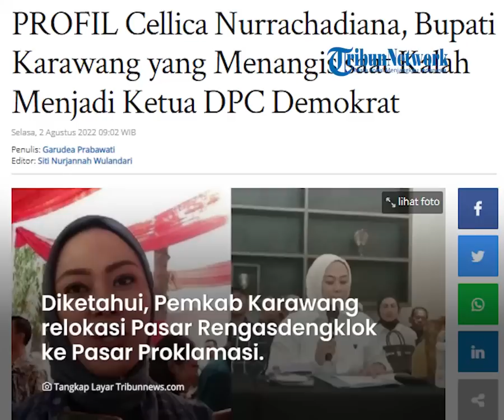Profil Bupati Karawang Cellica Nurrachadiana Dilempari Batu Warga, Sempat Jadi Direktur Perusahaan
TRIBUN-VIDEO.COM - Bupati Karawang, Jawa Barat  Cellica Nurrachadiana dan rombongannya dilempari batu dan petasan oleh massa yang menolak relokasi Pasar Rengasdengklok pada Rabu (7/12/2022).

Saat itu Cellica dan Forkompimda Karawang memimpin upaya ketiga rekolasi pasar tersebut.

Lantas siapa sosok Cellica Nurrachadiana?

VP: Nunki Armada Laksana